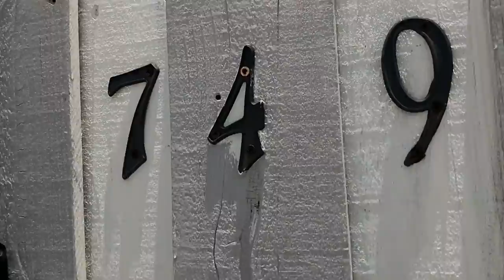VLOG Lavanderia - Paola - Cantando en la oscuridad